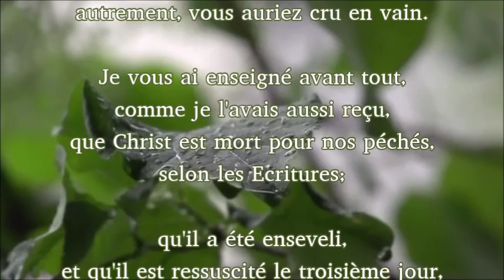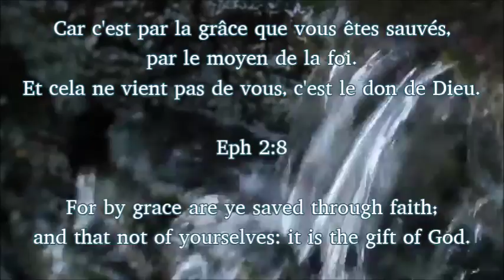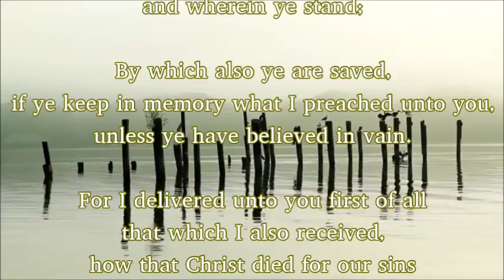L'Evangile de Jésus-Christ (French & English)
L'Evangile de Jésus-Christ